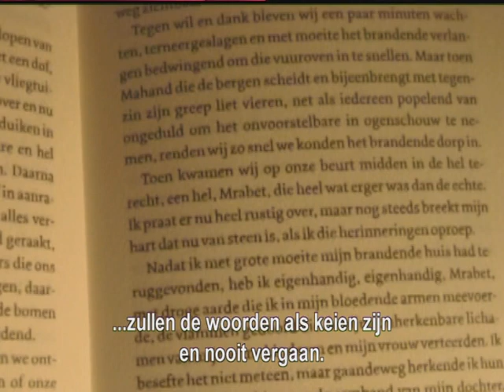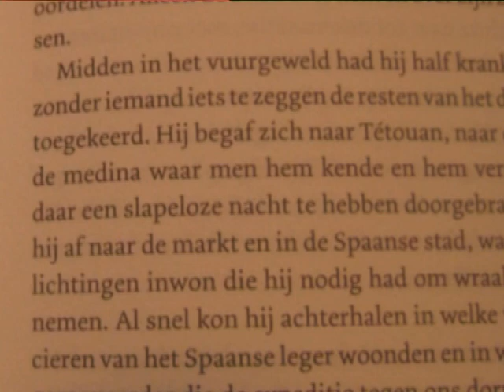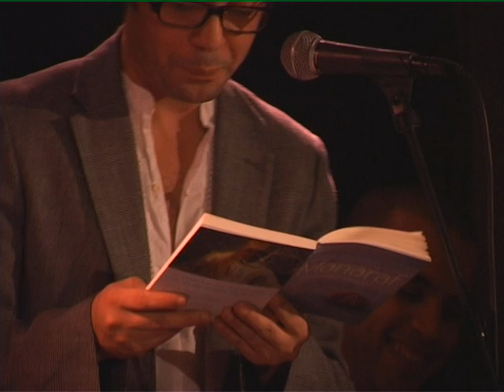Mrabet: The man behind some of Paul Bowles works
القصاص الذي كان يغذي Paul Bowles بكتاباته